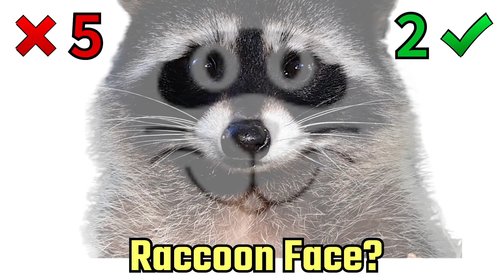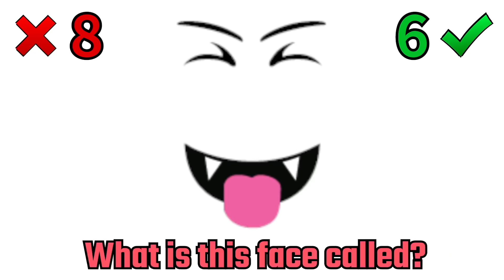My Mom Guesses Roblox Faces Names 3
you guys enjoyed the previous ones, so i had my mom come back and guess even MORE